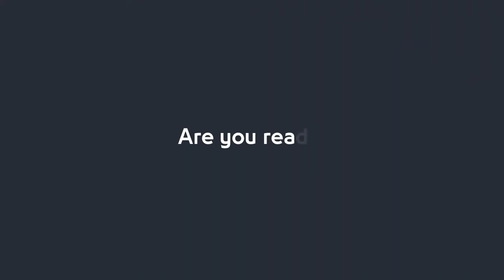The Rook New Cairo by Mazaya Developments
0:00 - The Rook New Cairo by Mazaya Developments
0:15 - New Cairo
0:30 - Mazaya Developments